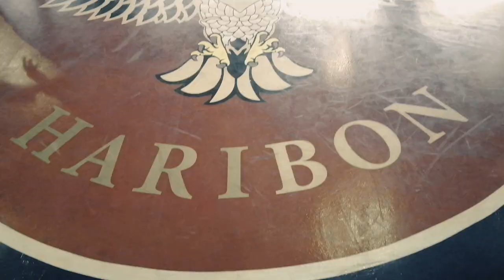Pamantasan ng Lungsod ng Maynila | Intramuros Manila